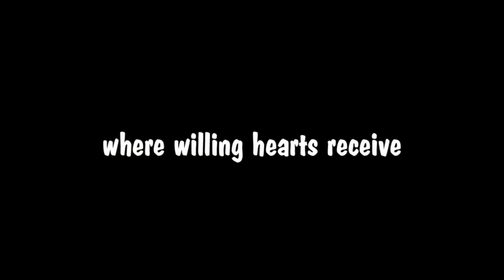ASB Peru 2012 highlight video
Our 3rd ASB mission trip to Peru - we love these guys! Despite being stranded in Houston for 2 days on our journey down south, it was an awesome experience of the Universal Church.